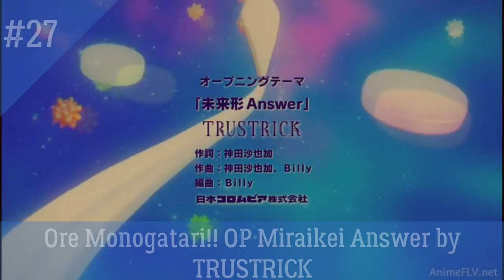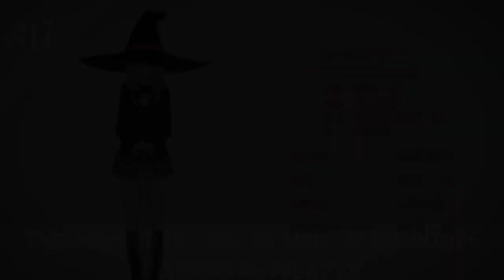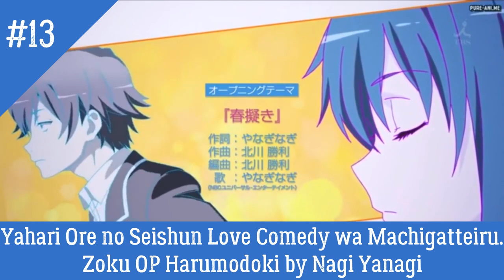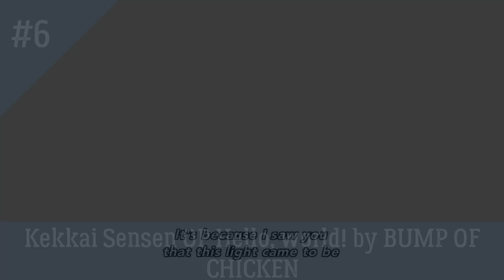My Top 30 Anime Opening of 2015